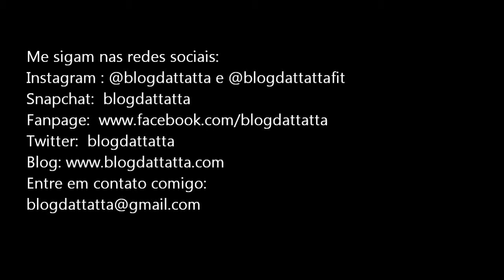Maquiagem Outubro Rosa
Oi meninas, tudo bom?
O vídeo de hoje é uma homenagem ao nosso Outubro Rosa e é também um vídeo de colaboração com as lindas.
Fizemos tudo com muito carinho, espero que gostem.

Hoje venho com batom lindo e bapho. Vocês vão amar.

Beijos da Tati!